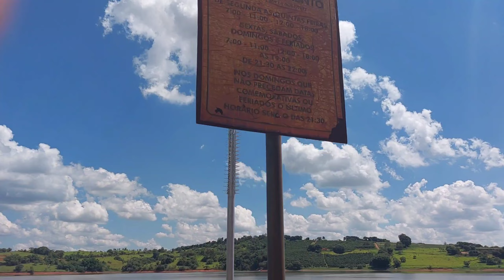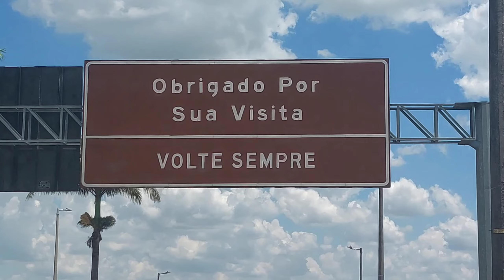Chegamos lá e era assim.... Pontalete em TRÊS PONTAS/MG T2E27